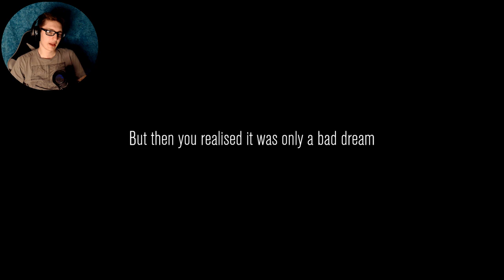THE CURSE OF THE HAUNTED NO SNAIL - Content Warning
{PT 11} truly a tale of whimsy and wonder